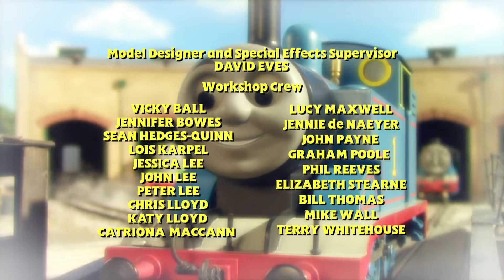Thomas & Friends The Great Discovery Thomas You’re The Leader And End Credits